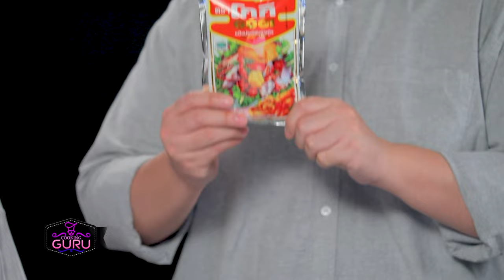อาจารย์ยิ่งศักดิ์ รังสรรค์ความอร่อย เมนู ปลากะพงชุบแป้งทอดสมุนไพรกรอบ | คุกกิ้งกูรู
แจกสูตร สิ่งที่ต้องเตรียม (ปลากะพงชุบแป้งทอดสมุนไพรกรอบ)
ปลากะพง 300 กรัม
น้ำเปล่า 50 มิลลิลิตร
ข่าซอยเส้น, ตะไคร้ซอยเส้น, ใบมะกรูดฉีกกลาง,
พริกขี้หนูแห้ง, พริกไทยอ่อน สำหรับทอดกรอบ
รับประทานคู่กับน้ำจิ้มมะขาม

▲Line @yingsakfood